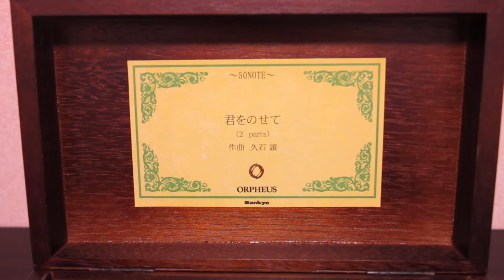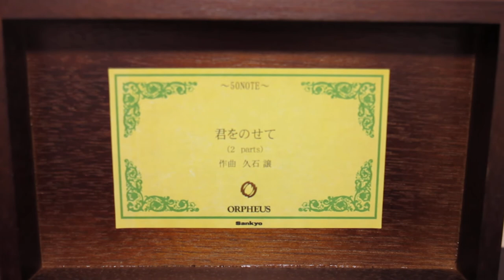きみをのせて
This is a video of a music box I own, which I bought in 小樽市、北海道。(Otaru, Hokkaido)
It plays the amazing sound of Kimi o Nosete (Carrying You) on a 50 note spool.